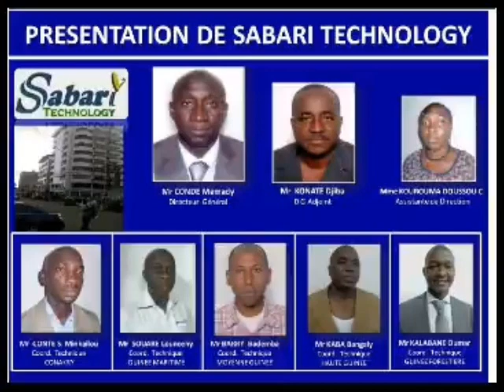Dr Oussou Fofana :"Dès que tu as un nom qui n'est pas un nom malinké, on te relève de ton poste"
Dr Oussou Fofana, vice-président de l'UFDG : «Dès que tu as un nom qui n'est pas un nom malinké, on te relève de ton poste, allez dans les ministères; certains ministères du début jusqu'à la fin, c'est la même ethnie, c'est le même parti; on ne peut pas gérer un pays comme ça»